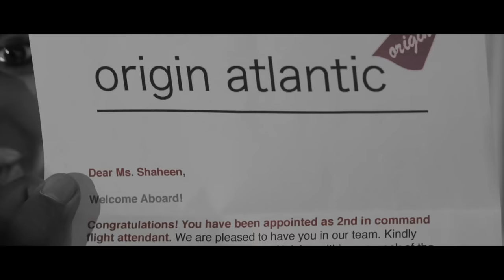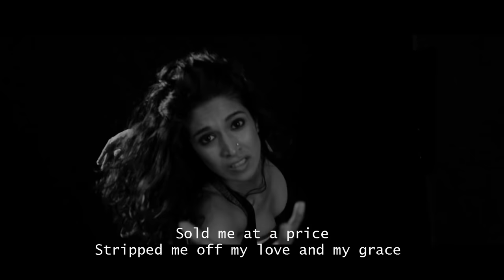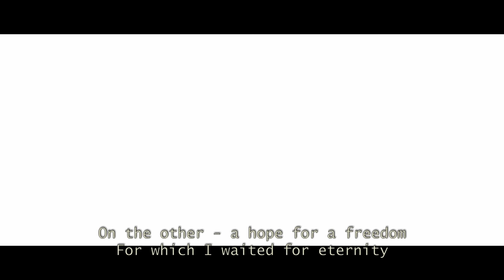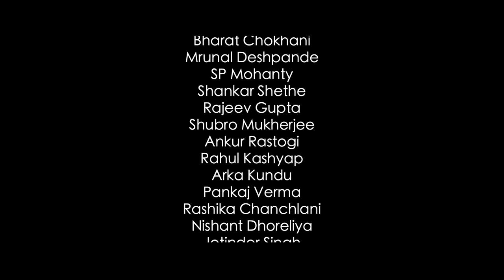Pinjra I Naseerudin Shah I Royal Stag Barrel Select Large Short FIlms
Pinjra is a short film that’s about brave women, who overcome heartbreaking trials. At the same time, Naseeruddin Shah’s narration will keep you totally engrossed. Shot like no other, watch it only on barrelselect LargeShortFilms.